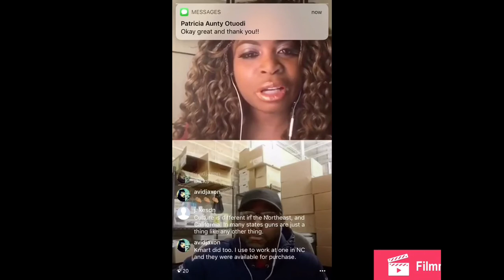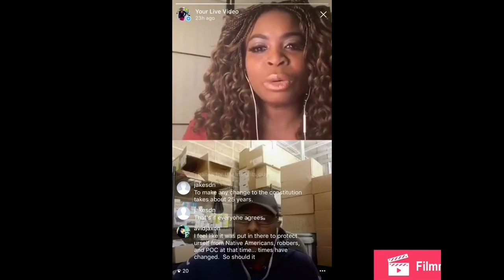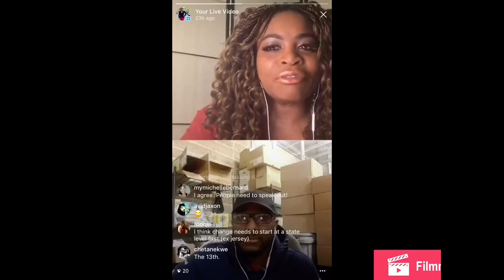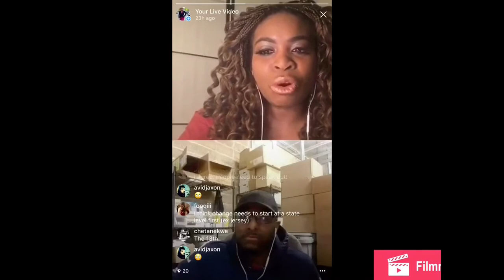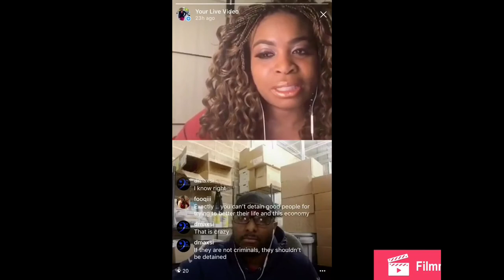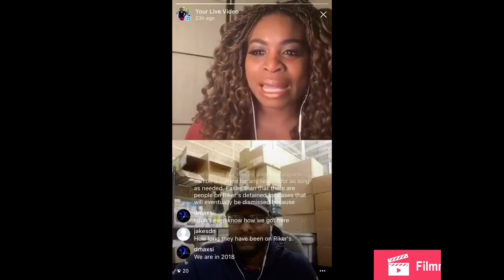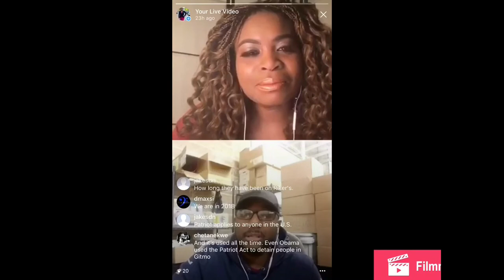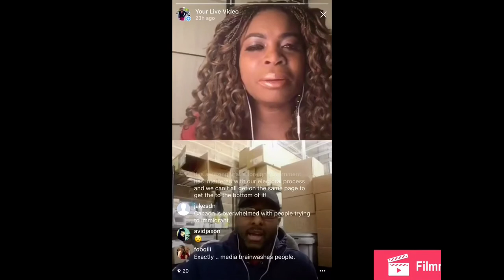Recap of the news this week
No more Awkward silence at your next happy hour. The Recap of this week in the news with The News with OB is here for you each and every Friday LIVE ON Instagram at 7:00pm
Time to sound like a well-rounded adult and level up with the news, right here at The News with OB